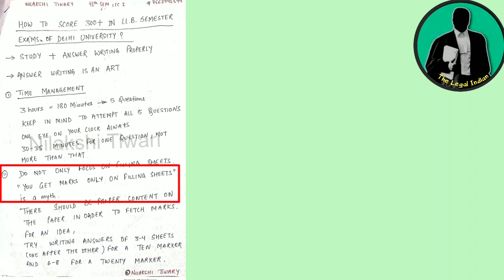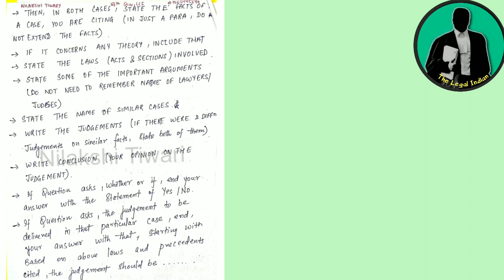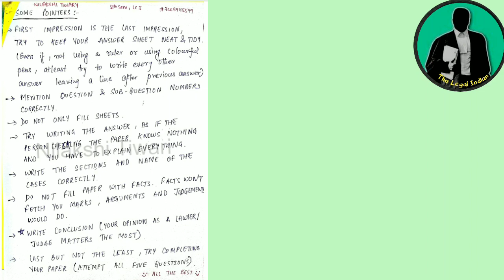How to Score 300+ at Law Faculty, Delhi University Semester Examination|| By- Nilakshi Tiwari, LL.B.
6. How To Start Your Independent Practice
7. How To Improve English For Law Practice

Join Our Online Course For DULLB Entrance Exam 2021

How to Score 300 Plus in Semester Examination at Faculty of Law, University of Delhi.

Guideline to Score 300+

Special episode on Faculty of Law, Delhi University Examination.

This video is made by - Nilakshi Tiwari. She is a BBA Gold Medalist from BIT Mesra, Ranchi (2017 batch)

She has completed LL.B. from prestigious Faculty of Law, University of Delhi. She is in habit of getting 300+ marks in semester examination at Faculty of Law, University of Delhi.

8. Can you prepare for Civil Services along with LL.B. at Faculty of Law University of Delhi

The content in this channel is strictly for educational and informational purpose and is not intended to be advice or recommendation of any kind whatsoever.

This video is not intended to spread rumours or offend or hurt the sentiments of any religion, communities or individuals or to bring disrespect to any person living or dead.

All credit for Copyright materials used herein goes to the respected owners. Please contact below mentioned before taking a legal action, if any.